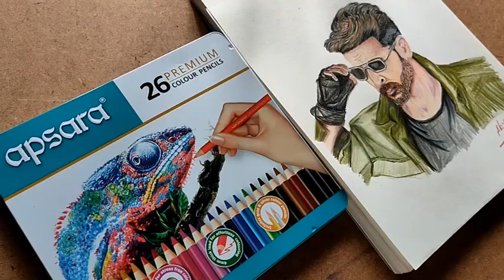HOW TO DRAW HRITHIK ROSHAN PORTRAIT USING COLOUR PENCILS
HI FRIENDS
IN THIS VIDEO WE WILL SEE HOW TO USE COLOUR PENCILS FOR DRAWING
PORTRAIT OF HRITHIK ROSHAN .BY FOLLOWING THE VIDEO WE CAN EASILY COLOUR ANY PORTRAIT..THE MATERIALS I USED WAS GIVEN BELOW BY PRESSING LINK YOU CAN PURCHASE.

MATERIALS USED:APSARA PREMIUM  26 SHADES